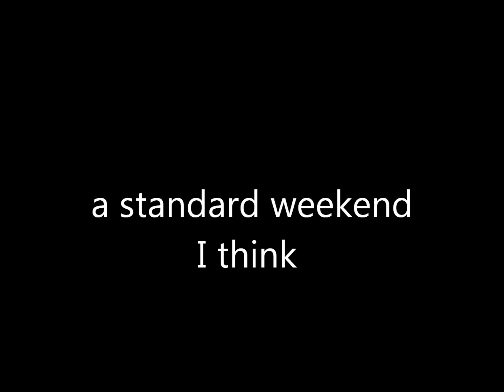a standard weekend (i think )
just a few clips from over the week end at ealing and chalfont st peter lesiure center